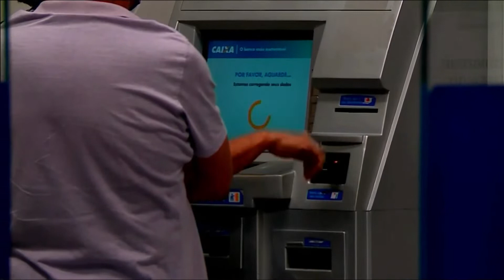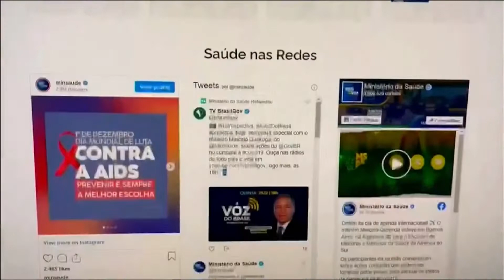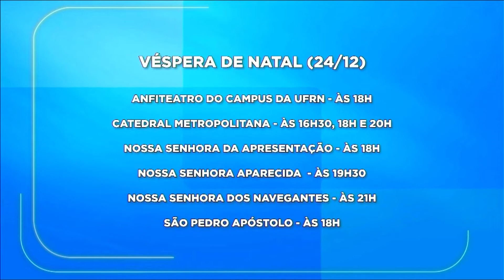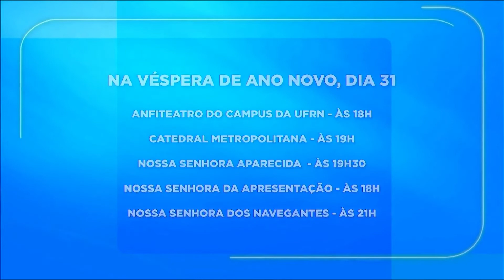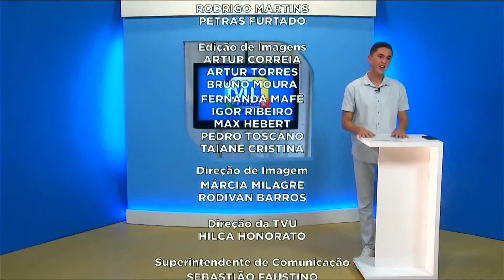TVU Notícias | Quinta-feira, 23/12/2021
Na penúltima quinta-feira do ano, a equipe do TVU Notícias traz os principais destaques de Natal e do RN. Acompanhe:
📌 Revisão do Plano Diretor é aprovada na Câmara de Vereadores de Natal;
📌 Licitação do transporte público de Natal fica para o ano que vem;
📌 Correria das compras de fim de ano e o movimento intenso no comércio de Natal;
📌 Saiba a programação de Missa de Natal e Ano Novo divulgada pela Arquidiocese.

Perdeu o programa de sua preferência? Não precisa se preocupar. Você também acompanha toda a programação da TVU aqui, no canal youtube da emissora.